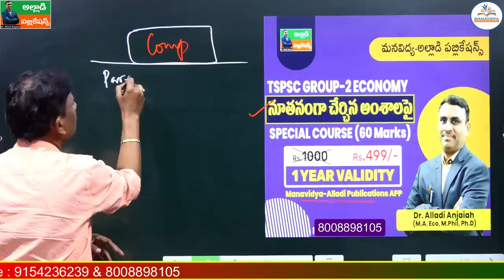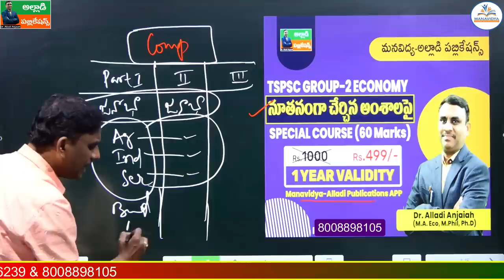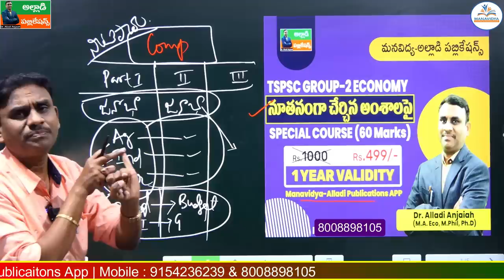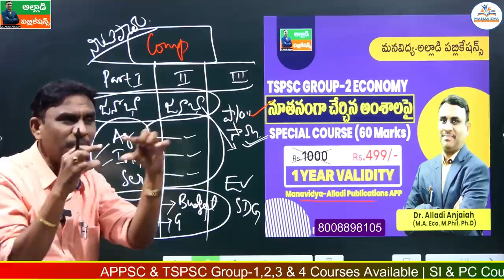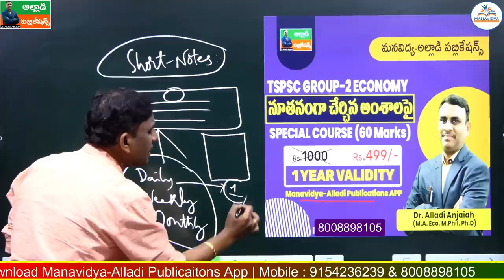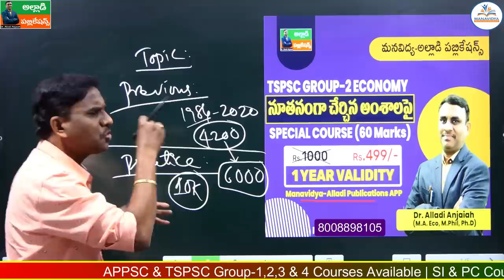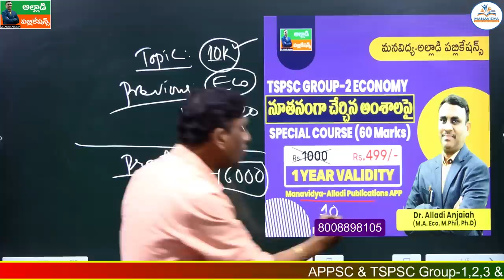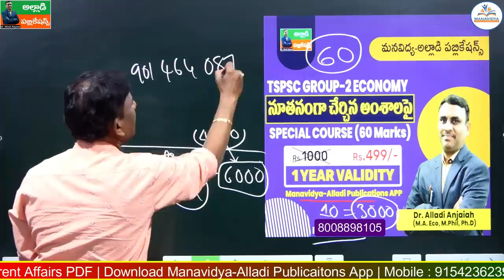గ్రూప్-2 కొట్టాలి అంటే కొత్త టెక్నిక్స్ ఇవే | TSPSC Group-2 Preparation Strategy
గ్రూప్-2 కొట్టాలి అంటే కొత్త టెక్నిక్స్ ఇవే | TSPSC Group-2 Preparation Strategy  by Dr. Alladi Anjaiah Sir

గత పరీక్షలో 90% ప్రశ్నలు ఈ పుస్తకం నుండే వచ్చాయి !
తెలంగాణ  సమాజం - కళలు - సాహిత్యం
తెలంగాణ చరిత్ర - సంస్కృతి
తెలంగాణ ఉద్యమం - రాష్ట్ర అవతరణ
గత 37 పరీక్ష ప్రీవియస్ బిట్స్

alladi anjaiah economy classes,
tspsc group 2 economy classes,
tspsc group 2 economy new syllabus,
alladi anjaiah classes,group 2 economy online classes,
group 2 classes in telugu,
group 2 rc reddy classes,
group 2 economy syllabus tspsc,
group 2 new syllabus,tspsc group2 course,
best online coaching for tnpsc group 2,
best online coaching for tspsc group2 economy,
how to prepare economy for tspsc,
best classes for grouip2,
 group 2,
tspsc,